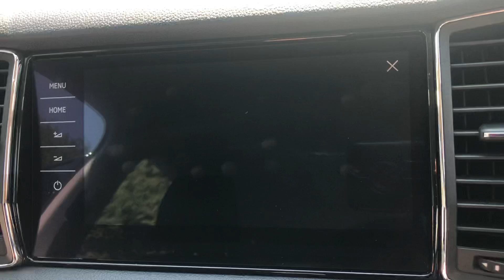BN18LHF Skoda Kodiaq SE L Tsi S-A 7 SEATS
Skoda Kodiaq SE L Tsi S-A  7 SEATS